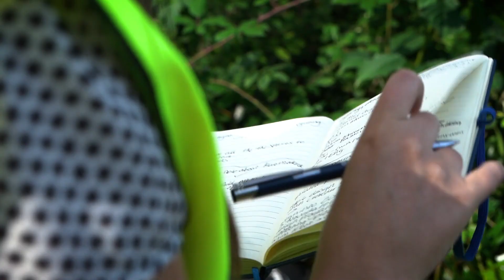Millie Lockyer, Assistant Project Manager